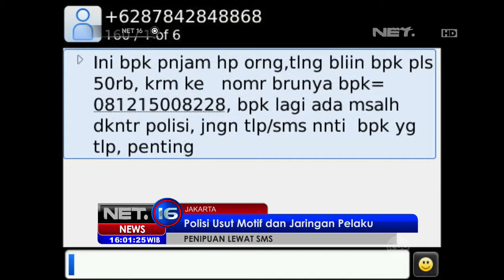Polisi Usut Motif dan Jaringan Pelaku Penipuan Lewat SMS -NET16